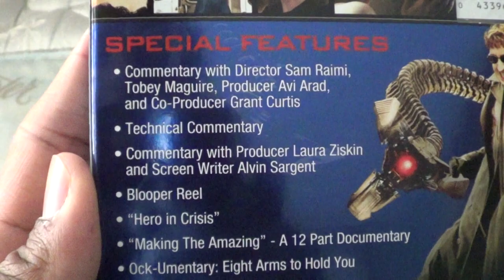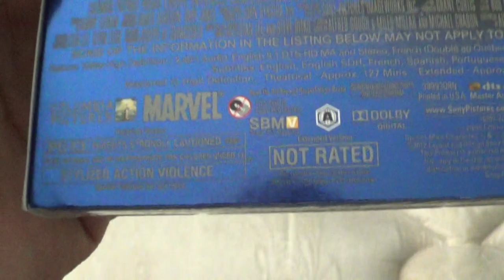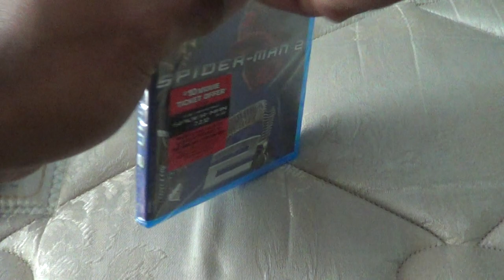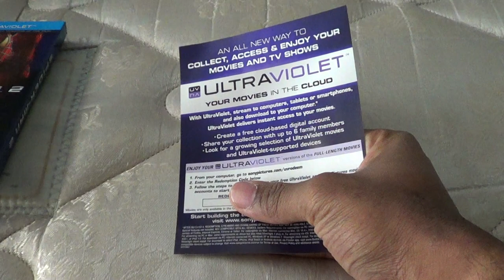Spider-Man 2 Blu-Ray Unboxing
My Unboxing of Spider-Man 2 on Blu-Ray Enjoy the Show!...

Studio: Columbia Pictures, Marvel Studios
Starring: Tobey MaGuire, Kirsten Dunst, James Franco,
Alfred Molina, Rosemary Harris, Donna Murphy
Director: Sam Raimi
Producer: Avi Arad
Story: Alfred Gough, Miles Millar
Rated: PG-13
Running Time: 2 Hrs. 16 Mins.